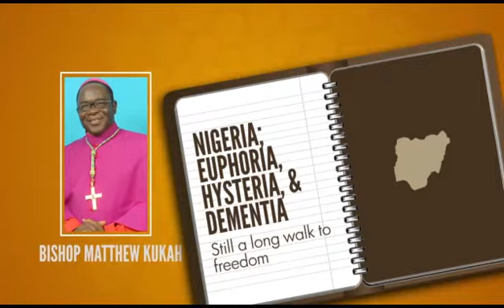ThePlatform2015 Video Promo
ThePatform is an initiative of Covenant Christian Centre. I got my hands on designing the video promo of the 2015 edition, hope you like it.